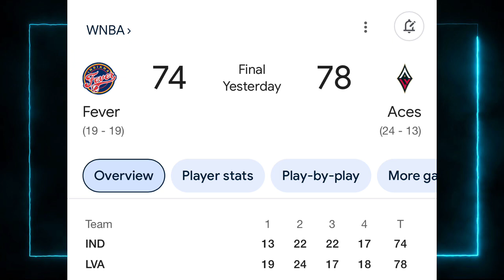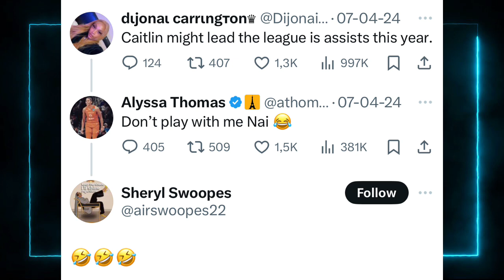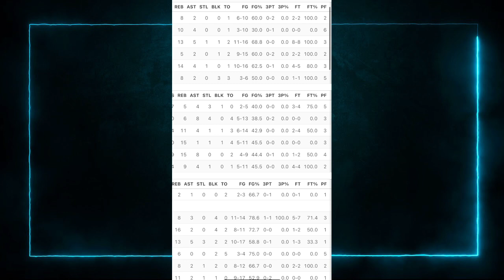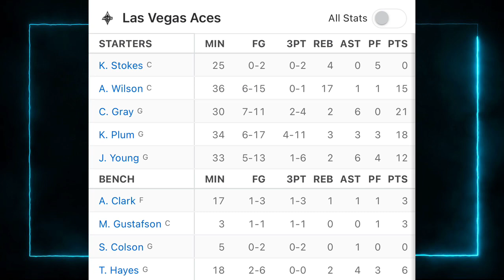TODO lo que dejó la derrota de Fever vs Aces